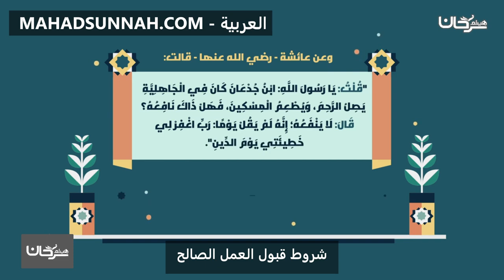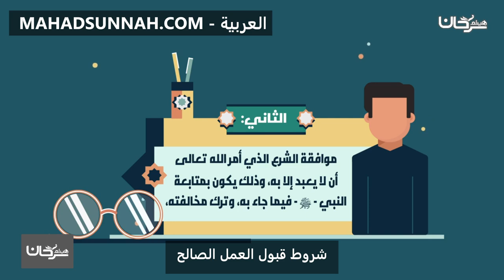شروط قبول العمل الصالح